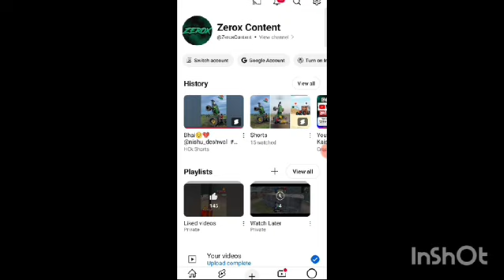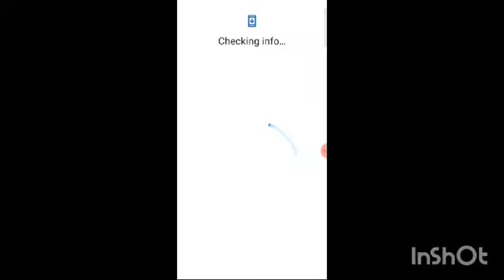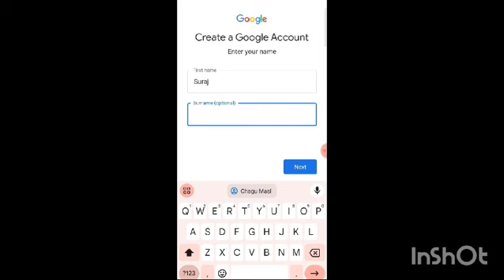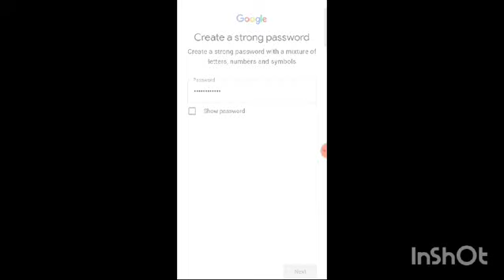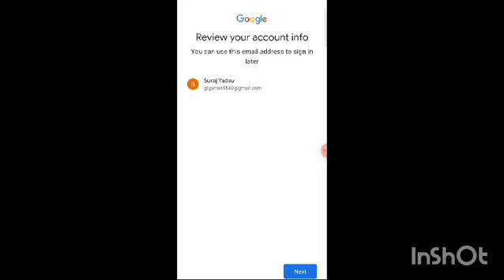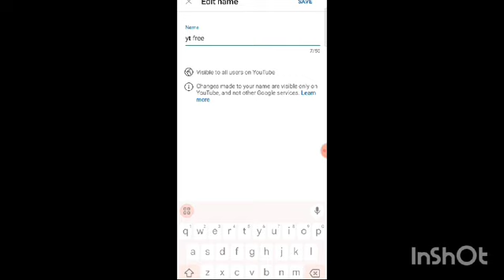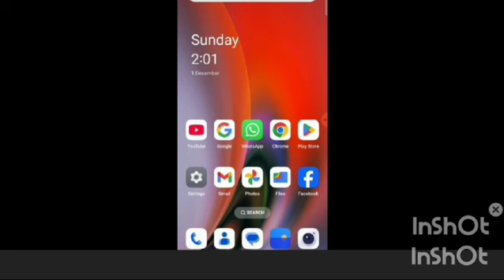How to create Google account for YouTube channel